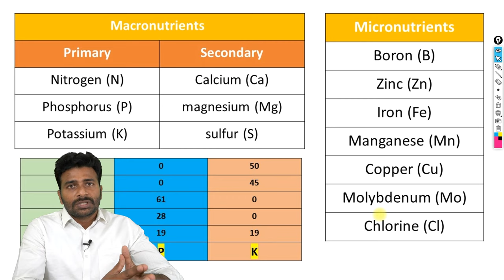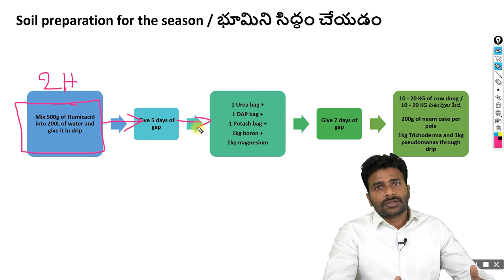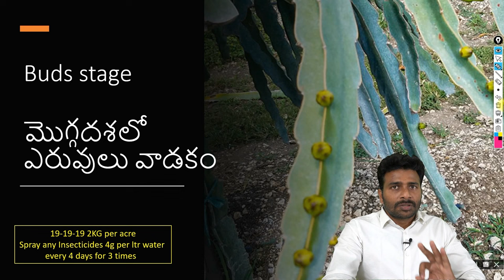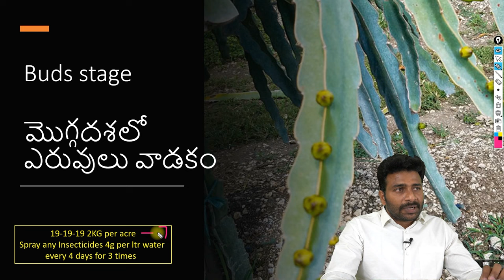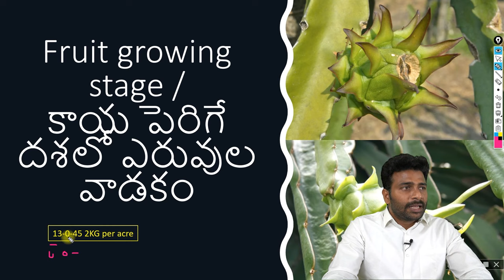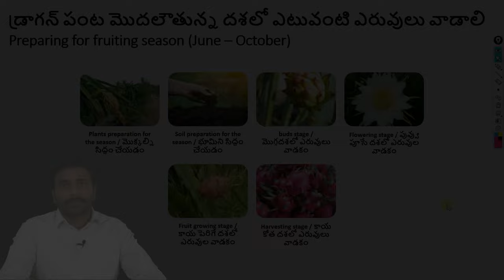Dragon Fruit | డ్రాగన్ ఫ్రూట్ పంట జాగ్రత్తలు | Dragon Fruit Care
In this video, Asian Dragon Fruit / Dragon Fruit Farm Care from plant to fruit stage with precautions mentioned below, The farmers who want to cultivate dragon fruit cultivation in India
Follow the below dragon fruit cultivation guide steps step by step.

 డ్రాగన్ ఫ్రూట్ ను సాగు చేస్తున్న / చేయాలి అనుకుంటున్న రైతులు, డ్రాగన్ ఫ్రూట్ పంట మొదలవుతున్న దశలో దశల వారీగా ఈ క్రింద తెలిపిన విధంగా ఎలాంటి జాగ్రత్తలు తీసుకోవాలో తెలుసుకుందాం.

_డ్రాగన్ ఫ్రూట్ ఫ్రూటింగ్ సీజన్ కోసం నేలను సిద్ధం చేయడం_
_డ్రాగన్ ఫ్రూట్ మొక్కలను సిద్ధం చేయడం_
_డ్రాగన్ ఫ్రూట్ కోసం భూమిని సిద్ధం చేయడం_
_డ్రాగన్ ఫ్రూట్ పువ్వు పూసే దశలో ఎరువుల వాడకం_
_డ్రాగన్ ఫ్రూట్ కాయ పెరిగే దశలో ఎరువుల వాడకం_
_డ్రాగన్ ఫ్రూట్ కాయ కోత దశలో ఎరువులు వాడకం_
*Our Dragon Fruit Farm Contact / Social Media Details*
Kurela Agro Farms
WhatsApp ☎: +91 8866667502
*Some of Kurela Agro Farms Dragon Fruit Nursery Varieties*

🌵 Taiwan Pink Dragon Fruit  🌵️ American White Dragon Fruit
🌵 Jumbo Pink Dragon Fruit   🌵 Palora yellow dragon fruit
🌵 Delight dragon fruit      🌵 Lisa dragon fruit variety
🌵 Sugar dragon fruit        🌵 Wonder boy dragon fruit variety
🌵 Black dragon fruit        🌵 Godzilla dragon fruit variety
🌵 AXred flower dragon fruit 🌵 Red dragon fruit
🌵 Orejona dragon fruit      🌵 Jain variety dragon fruit
🌵 Israel yellow dragon fruit🌵 Purple dragon fruit variety
🌵 Moroccan red dragon fruit 🌵 Siamred dragon fruit variety

📒 Asian Dragon Fruit | డ్రాగన్ ఫ్రూట్ పంట జాగ్రత్తలు | Dragon Fruit Farm Care 📒

0:00 Intro
3:57 Dragon Plants Readiness for Budding Season
9:20 Land Readiness for Dragon Fruit Budding Season
15:09 Fertilizers use at dragon fruit budding stage
18:11 Fertilizers use at the dragon fruit flowering stage
20:54 Fertilizers use at dragon fruit growth stage
22:30 Fertilizers use at dragon fruit harvesting stage

మరిన్ని డ్రాగన్ ఫ్రూట్ ఫార్మింగ్ వీడియోల కోసం ఈ కింది లింక్ పై క్లిక్ చేసి మన  చానెల్ సబ్ స్క్రైబ్ చేసుకోండి.